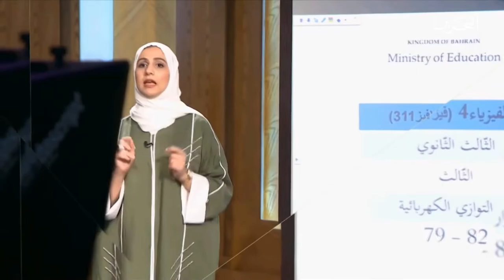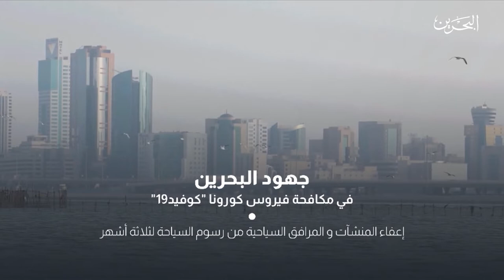مجتمع واعي | 26-5-2020